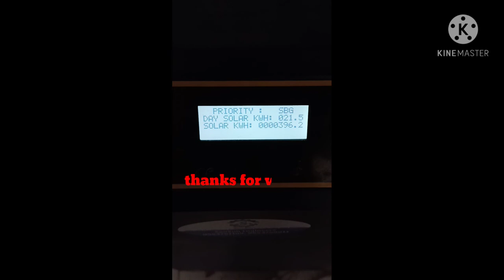12.5 KVA off grid Luminous PCU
Luminous_ off_grid_PCU_12.5_KVA